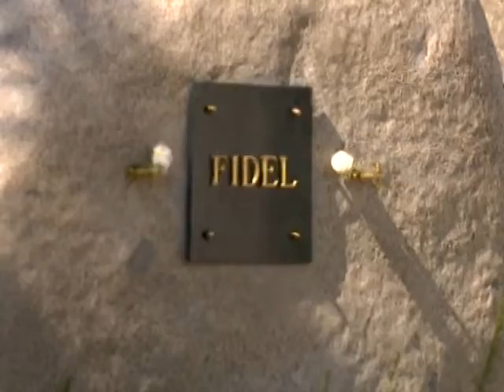Trabajadores de comercio rinden homenaje a Fidel en Santiago de Cuba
Por estos días continúan los homenaje a Fidel en la necrópolis de Santa Ifigenia en Santiago de Cuba. Trabajadores de la Empresa Comercalizadora de Productos y Servicios Universales de Las Tunas se sumaron al tributo por el segundo aniversario de la partida física del Comandante en Jefe histórico de la Revolución cubana.